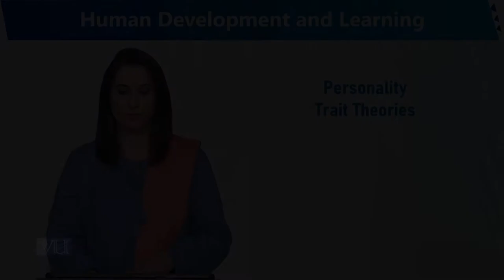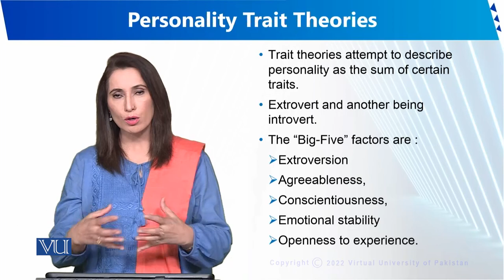Personality Trait Theories | Human Development and Learning | EDU302_Topic080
Topic080 - Personality Trait Theories
By Dr. Sumaira Rashid